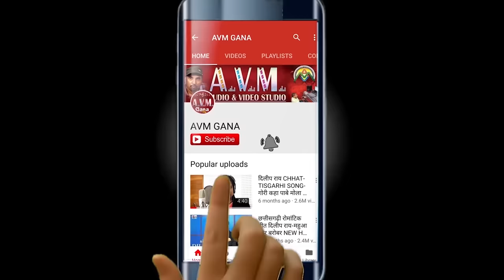Laxmi Kanchan | Rajendra Patel | Cg Karma Geet | Kaha Ke Surta Kaha Le Lamaya Ho |Chhattisgarhi Song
Laxmi Kanchan | Rajendra Patel | Cg Karma Geet | Kaha Ke Surta Kaha Le Lamaya Ho |Chhattisgarhi Song | HD Video |2019

Song    -   Kaha Ke Surta Kaha Le Lamaya Ho
Singer  -   Rajendra Patel Laxmi Kanchan
Producer  -   Santosh Kurrey
Artist  -   Ram Yadav, Manisha
Director  -  Deepak Kurrey
Camera -  Deepak Kurrey

2- हमारे ट्विटर पेज को फॉलो करें  AVM GANA